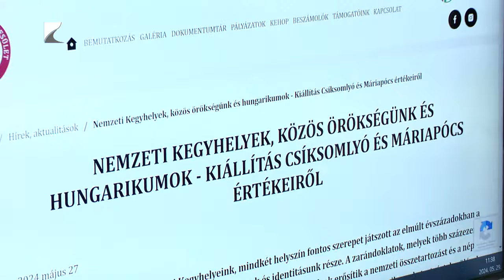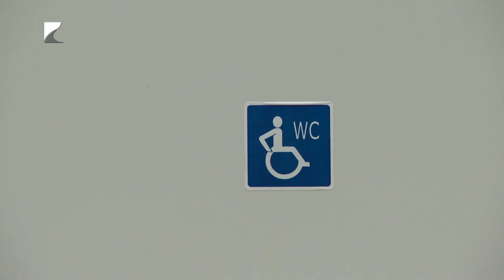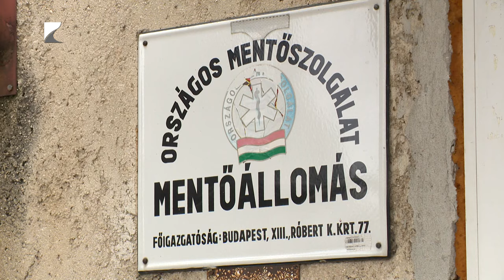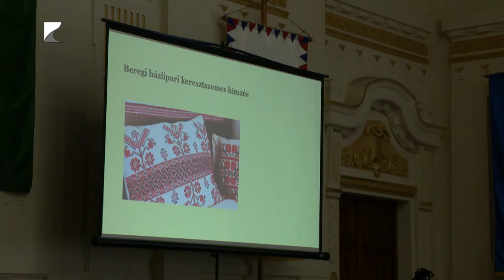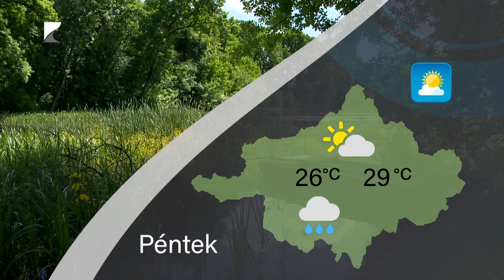Híradó - 2024.05.30. Kölcsey TV